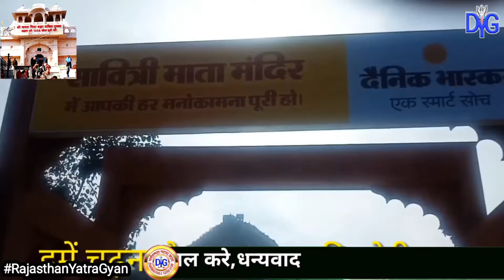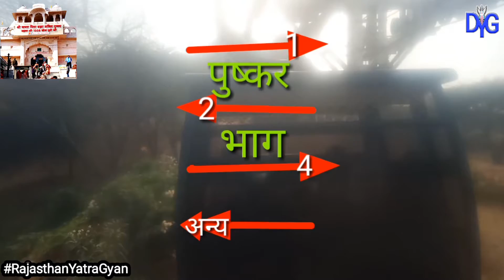Pushkar Trip Vlog Part 3 | Savitri temple pushkar | Savitri Pushkar Ropeway | Travel Vlog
भारत के सभी धर्मस्थल के विडीयो के लिए-
और सिर्फ (राजस्थान राज्य) के लिए-
अन्य राज्य के लिए प्लेलिस्ट चेक करे Vinod Gupta

00:00 Part of this blog so far
00:27 Pushkar Lake to Savitri Temple
02:16 pushkar ropeway Story

Cover Topic:-
1 pushkar ropeway price
2 pushkar ropeway timings
3 ropeway ticket price
4 pushkar ropeway kab bana